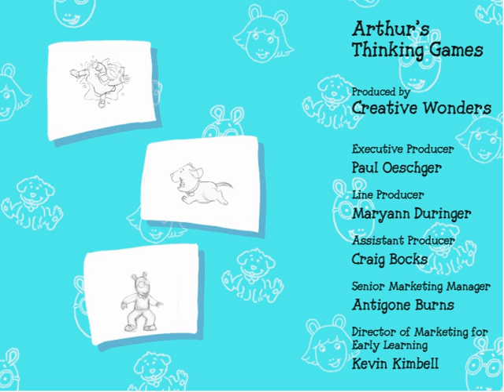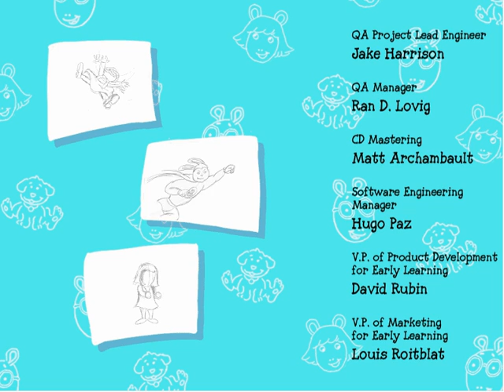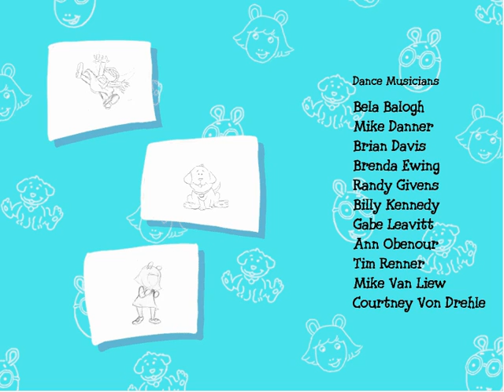Whoa, I Remember: Arthur's Thinking Games: Part 2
(Creative Wonders) (1999)

Join Arthur and the gang and have fun while learning. Arthur's Thinking Games features six fun-filled activities and five difficulty levels, and is packed with learning and fun. Kids learn a number of essential skills, including logic, critical thinking, memory building, and problem solving, as well as facts about science, geography, and history.